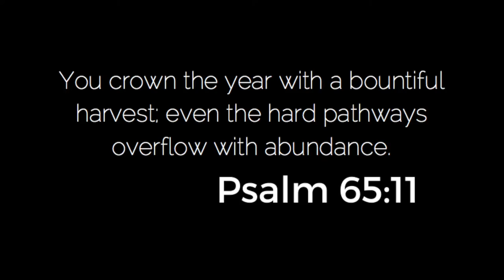New Identity Church: Old & New Years Service (2016/2017)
For the last time, once again, first and foremost, I'd like to acknowledge that due to school, technological issues, and other personal business, the holiday videos (Thanksgiving, Christmas, New Years) have been put on hold. I deeply apologize for the delay, but some things just had to be held to a higher priority.

Cheers to a new year! We pray that this year brings many blessings and joy! We believe that God is with us in every step, in every moment; even or especially in moments of pain and sorry. No matter what this year will bring, we believe that God will always be holding our hands and leading us through it. How blessed and fortunate we are to live another year.

Our theme once again is "Above the Crowd," meaning through God's favor, glory, mercy, wisdom, riches, teachings, etc., He will discipline and mold us to be experience new heights and plateaus of grace. Thank you Jesus for another year. Thank you Jesus for placing us in a church to grow and run for His kingdom!

Round of applause and glory to God for the team and everyone's contributions to actually carry
out these events.

Pastors/Speakers: Pst. Diki & Henny Ngantung
President (Ketua): Marsudi Atmadja
Vice President (Wakil Ketua): Debra Macawalang
Event Coordinator: Leo Gultom
Treasurer: Imey Widiana Pratama
Catering & Fundraising: Esther Atmadja, Ritha Soneta
Music/Worship Team: Riska Yuanita
Decoration: Peter Sutantio, Iryani Situru
Cleaning Services: Hendra Pratama, Ryan Ritz
Transportation: Peter Sutantio, Ryan Ritz
Sunday School: Imey Widiana Pratama
Usher Services: Maris Tambunan
OHP, Sound, Multi-Media: Novi Taroreh, Randy Erickson Ginting
Interpretation: Stacey Ngantung
Documentation: Cindy Wongkar, Caroline Sutantio